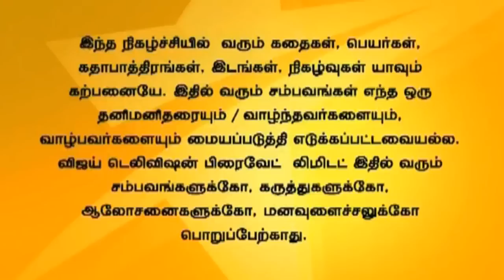Thayumanavan 03/27/14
தாயுமானவன்!
Mathi's father-in-law scolds Mathi for accepting Subha's decision to marry again. Subha tells Maha that she is unable to decide about her future. Everyone in Bharathi's colony plans to go to a trip. Indhira sees her father taking money from Mathi's wallet. What will Indhira do now?